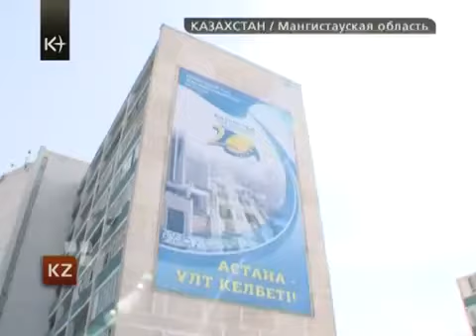Жанаозен. история конфликта по версии К+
Забастовка нефтянников в Казахстане
23 декабря 2011